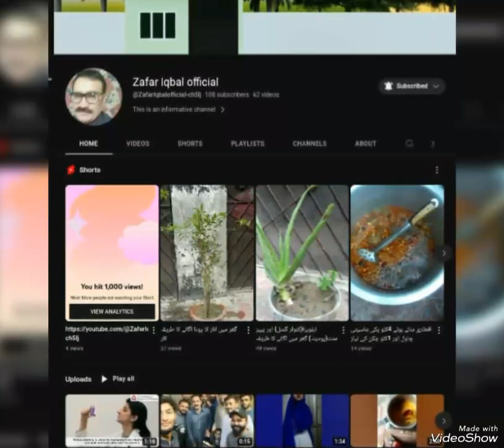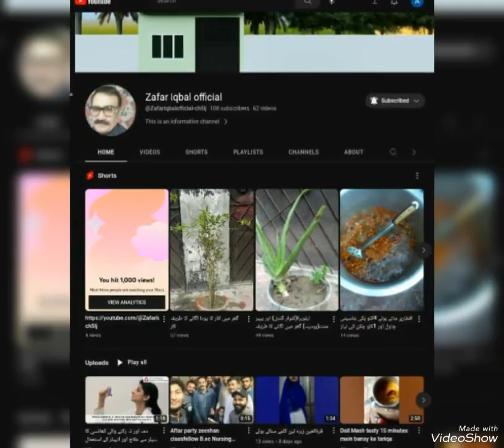Dust allrgy ڈسٹ الرجی کیوں اور کیسے ہوتی ہے اس سے بچاؤ کا طریقہ کار